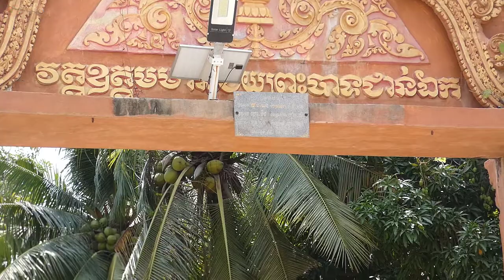A woman and her son release fish in a pagoda pond l Free music Easy Shake Geographer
I would greatly appreciate if you watch the video first for a few minutes or full watch, if possible, so your comment or/and subscription will not be spammed and will not go to waste. Thank you so much my dear friends for watching.

Although it's not my own music, it's an easy way to help a new YouTuber who wants to get favorite music with no copyright that I selected from YouTube Audio Library.

How to download this music:
Two ways
I. Fist way
1. You can download this video or (Mp3) from my channel (no copyright)
2. Separate audio and video for use ( in any edit video program)

II. Second way
1. Click on YouTube Studio
3. Search or filter library ( select Track title)
4. Value ( type: Easy Shake  )
5. Click on Apply
6. Download music